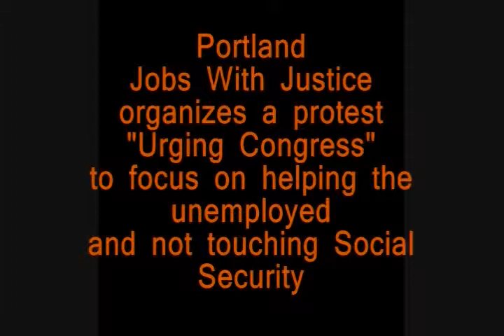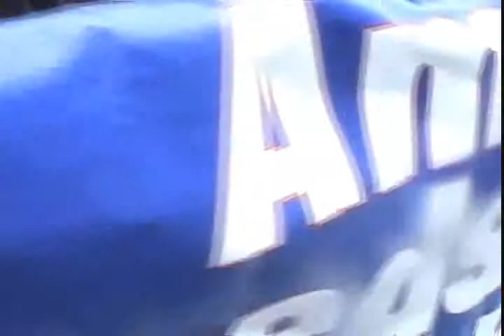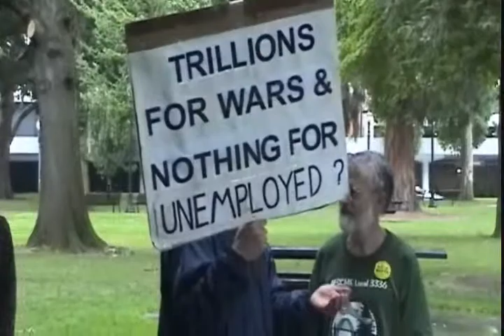2 of 3 America Needs Jobs - Save Social Security - Jobs With Justice PDX 9.15.10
part 2 of 3  clips filmed in Portland Oregon at the Jobs With Justice Rally for jobs and saving Social Security. filmed on 9/15/10 in NE Portland.